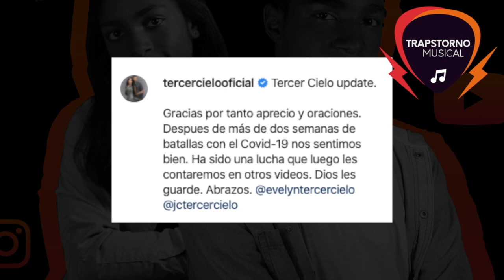EVELYN "TERCER CIELO" HABLA DE SU RECUPERACIÓN DEL VIRUS